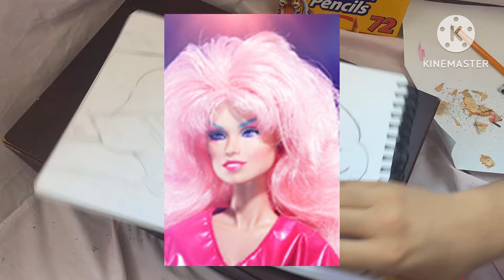NEW LOYAL SUBJECT JEM AND THE HOLOGRAMS DOLL!!!!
BEHOLD
The brand new Jem and the holograms doll from the loyal subjects!